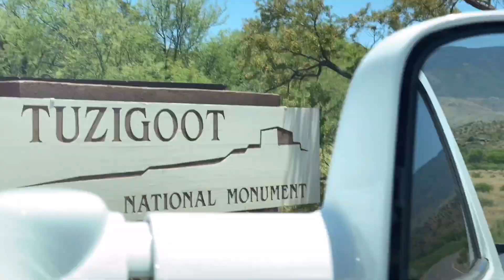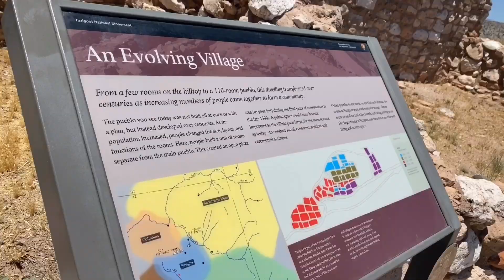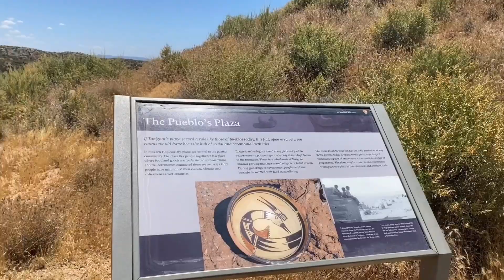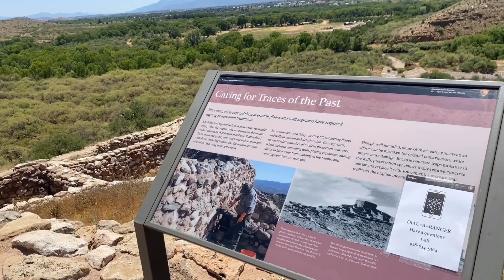Trail to Tuzigoot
Hello!

We explored part of Awesome Arizona after the shelter in-place.  Although there are still some travel restrictions, I can say that we got good timing in doing our camping for this year.

Here is sharing one of the places we went to for this travel-- TUZIGOOT (2 Z goot)  which means crooked water. I enjoyed the short trail at Tuzigoot even under the heat of the sun (94 degrees of dry heat).
Watch the video and be amazed on the ancient civilization and how they built their abodes that comprised a "pueblo".

Track 1 : Sycamore Tree
Musician: Phillip E. Morris

Credits: information gathered from Wikipedia and visitcottonwoodaz.org